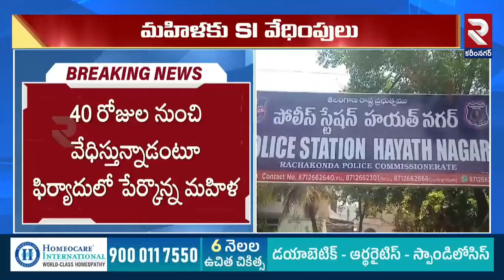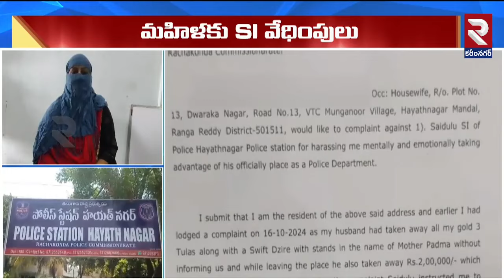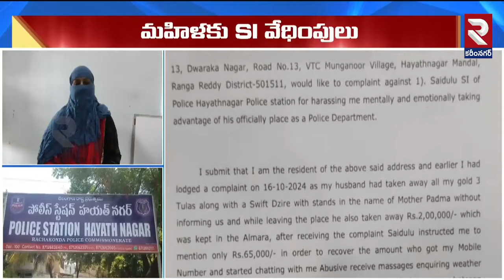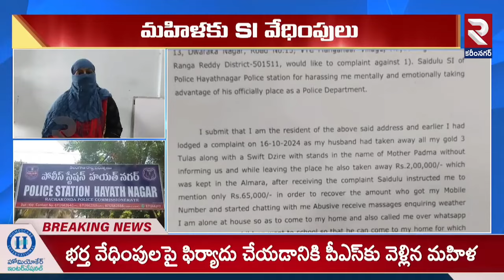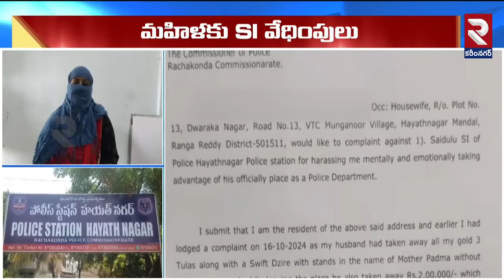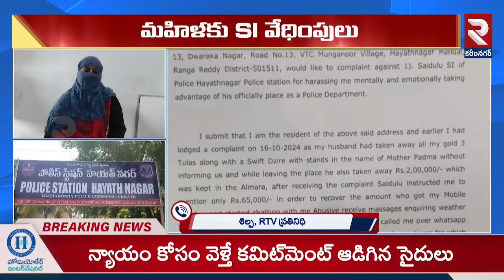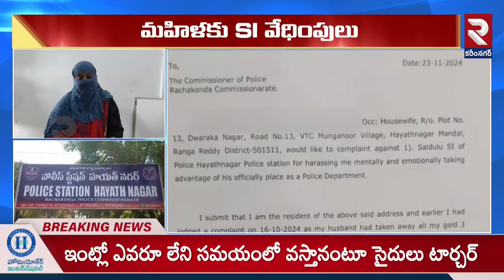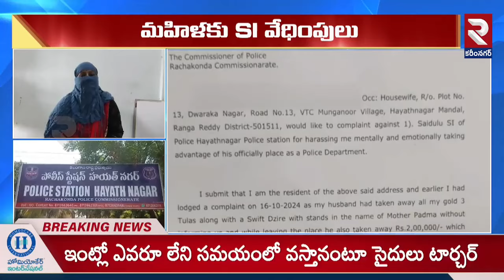ఇంట్లో ఎవరు లేరా..? SI గ*లీజ్ మాటలు..| Hayathnagar SI Saidulu Harassment | Woman Complaint | RTV